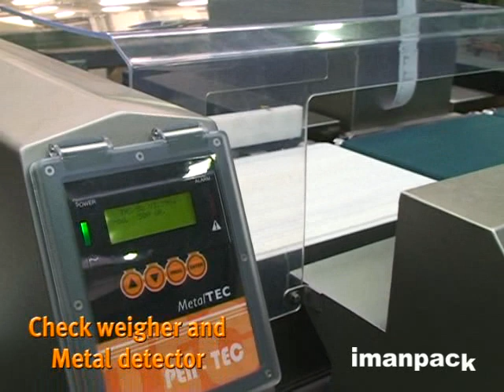Microvert 600 VFFS + Check-weigher + Metal Detector for RICE 0.5 - 5 Kg